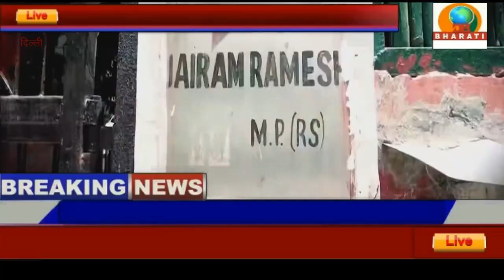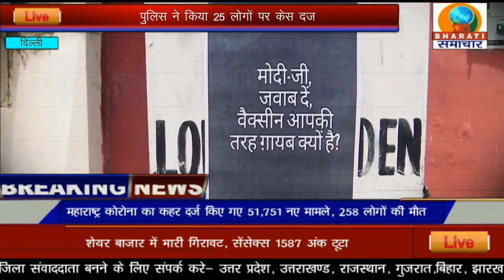कोरोना से कराह रहे हमारे देश को आवश्यकता है वैक्सीन की/हमारे बच्चों की वैक्सीन विदेश क्यों भेज दिया?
DB BHARATI SAMACHAR
CORONA UPDATE